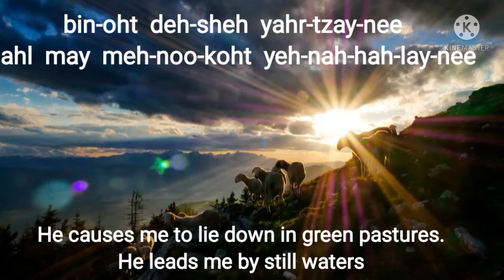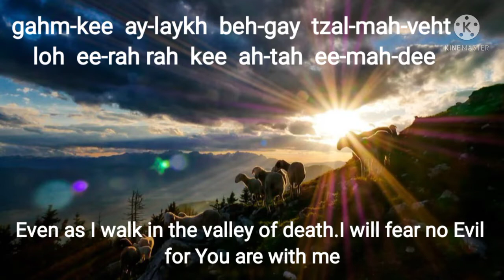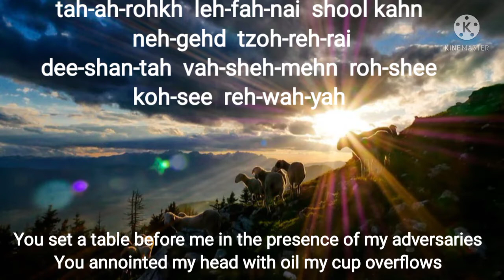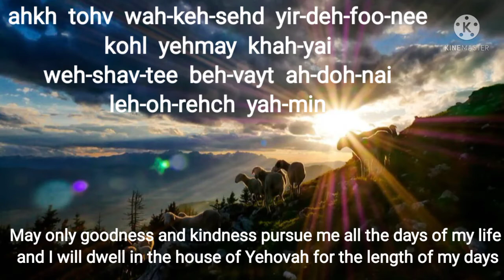The LORD is my Shepherd Song in Hebrew with Easy Learn Lyrics Psalm 23 Hymn Translation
מִזְמור לְדָוִד יְהוָֹה רֹעִי לֹא אֶחְסָ
Miz-mohr leh-dah-vid, Jəhovah roh-ee loh ekh-sar.
בִּנְאוֹת דֶשֶׁא יֵרְבִּיצֵנִי, עַל-מֵי מְנֻחוֹת יְנַהֲלֵנִי
Bin-oht deh-sheh jahr-bee-tzai-nee, ahl may meh-noo-khoht jeh-nah-hah-lai-nee.
נַפְשִׁי יְשׁוֹבֵב, יַנְחֵנִי בְמַעְגְלֵי-צֶדֶק לְמֵעֵן שְׁמו
Nahf-shee jeh-shoh-vaiv, jahn-chay-nee veh-mah-geh-lai tzeh-dek leh-mah-ahn sheh-moh
גַם כִּי-אֵלֵךְ בְּגֵיא צַלְמָוֶת לֹא-אִירָא רָע כִּי-אַתָּה עִמָדִי, שִׁבְטְךָ וּמִשְׁעַנְתֶּךָ הֵמָה יְנַחֲמֻנִי
Gahm kee ai-laikh beh-gay tzahl-mah-veht, loh ee-rah rah, kee ah-tah ee-mah-dee, shiv-teh-khah oo-mish-ahn-teh-khah hai-mah jeh-nah-khah-moo-nee.
תַּעֲרֹךְ לְפָנַי שֻׁלְחָן נֶגֶד צֹרְרָי, דִשַנְתָּ בַשֶמֶן רֹאשִי כּוֹסִי רְוָיָה
Tah-ah-rohkh leh-fah-nai shool-khahn neh-gehd tzoh-reh-rai, dee-shahn-tah vah-sheh-mehn roh-shee, koh-see  reh-vah-jah
אַךְ, טוֹב וָחֶסֶד יִרְדְפוּנִי כָּל-יְמֵי חַיָי, וְשַׁבְתִּי בְּבֵית- יְהוָֹה לְאֹרֶךְ יָמִים
. Ahkh tohv vah-kheh-sehd jir-deh-foo-nee kohl jeh-may khah-jai, veh-shahv-tee beh-vait Jəhovah leh-oh-rehch jah-mim

A song of David. Jehovah is my shepherd; I shall not want
Bin-oht deh-sheh jahr-bee-tzai-nee, ahl mai meh-noo-khoht jeh-nah-hah-lai-nee.
He causes me to lie down in green pastures; He leads me beside still waters
Nahf-shee jeh-shoh-vaiv, jahn-chai-nee veh-mah-geh-lai tzeh-dek leh-mah-ahn sheh-moh.
He restores my soul; He leads me in paths of righteousness for His name's sake.
Even as I walk in the valley of the shadow of death, I will fear no evil for You are with me; Your rod and Your staff, they comfort me.
You set a table before me in the presence of my adversaries; You anointed my head with oil; my cup overflows.
 Ahkh tohv wah-kheh-sehd jir-deh-foo-nee kohl yeh-mai khah-jai, veh-shahv-tee beh-vait Jəhōvāh leh-oh-rehch jah-mim.
May only goodness and kindness pursue me all the days of my life, and I will dwell in the house of Jehovah for length of days.